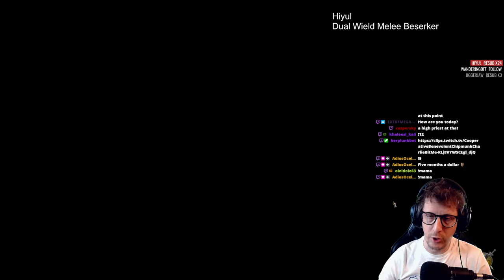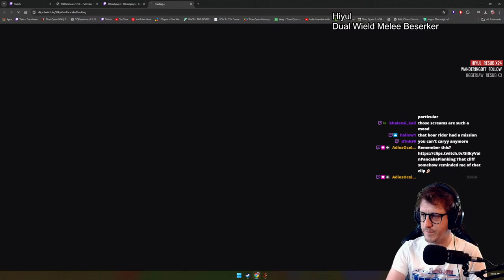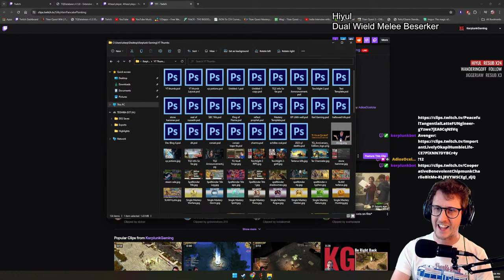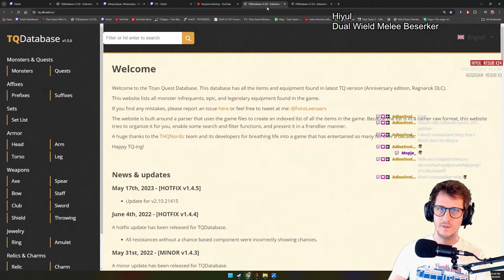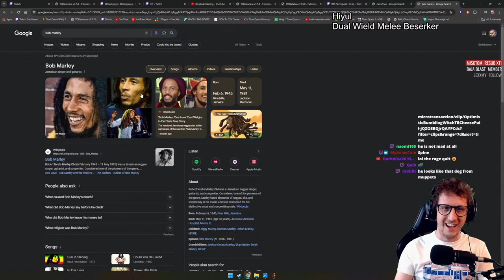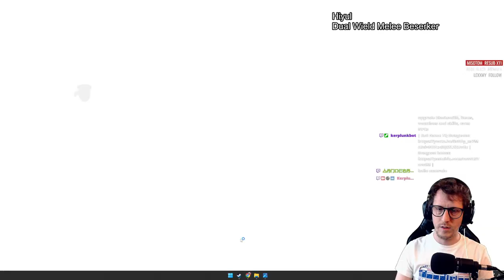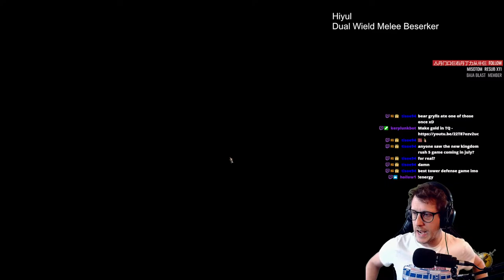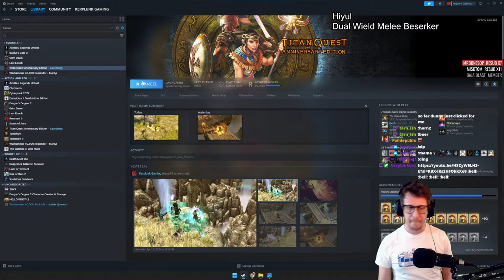Going BERSERK Dual Wield Berserker Day 01